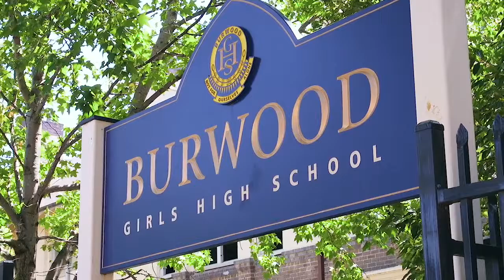Burwood, 14/199 Liverpool Road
14/199 Liverpool Road Burwood NSW

Marketed by:
Elders Inner West
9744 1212